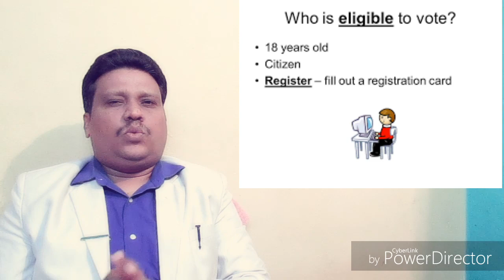ఓటు పైన సంచలన వ్యాఖ్యలు చేసిన సైకాలజిస్ట్ Don't Miss it.MUST WATCH .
ఓటు పైన సంచలన వ్యాఖ్యలు చేసిన సైకాలజిస్ట్ Don't Miss it. VOTE FOR HOPE VOTE FOR CHANGE. Dr SURESH BABU, PSYCHOLOGIST, NLP(MT) MOTIVATIONAL COACH, SNEHA COUNSELINGS CENTRE 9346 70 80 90 / 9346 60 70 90